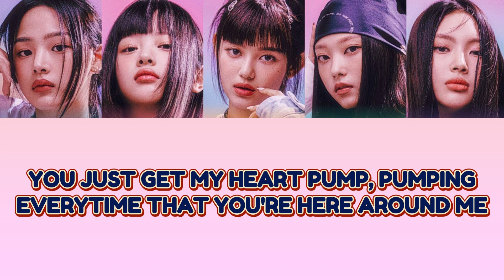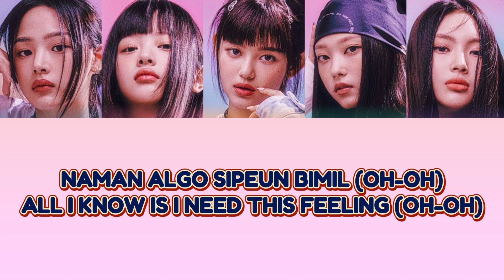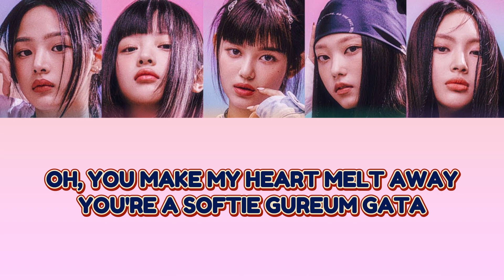NEW JEANS - 'BUBBLE GUM' LYRICS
• Artist: NEW JEANS
• Song ♫: BUBBLE GUM
• Album: -